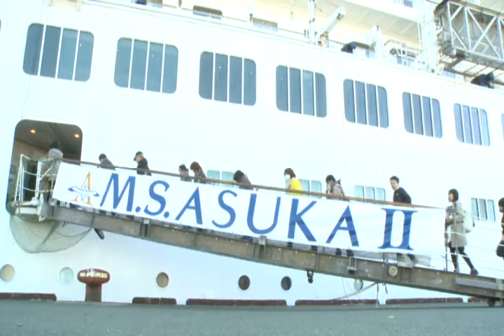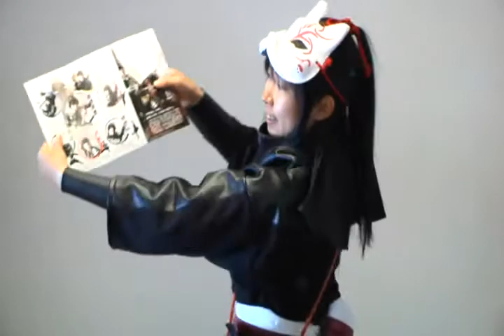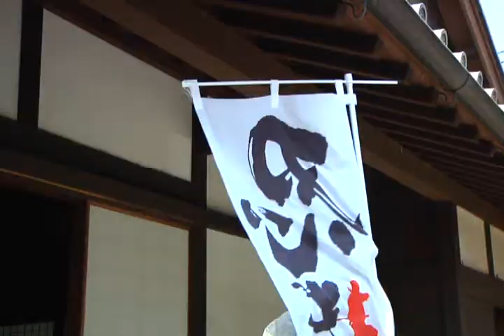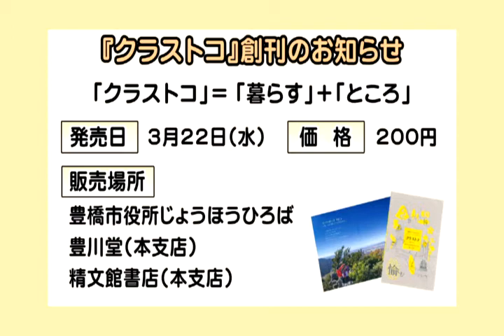とよはしNOW平成29年3月21日号 飛鳥２寄港 服部半蔵忍者隊の忍者学校 クラストコを発行しました